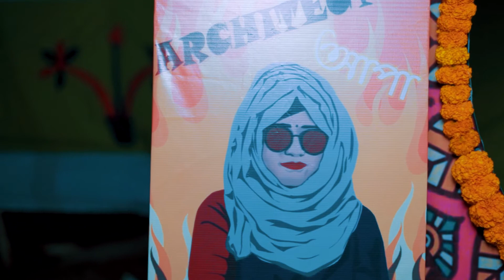বাবা তোমার দরবারে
বাবা তোমার দরবারে সব পাগলের খেলা

LIKE l Share l Comment if you liked it

We Offer Full Event Coverage from Event management, Photography and Cinematography.

A Film by K.Raz